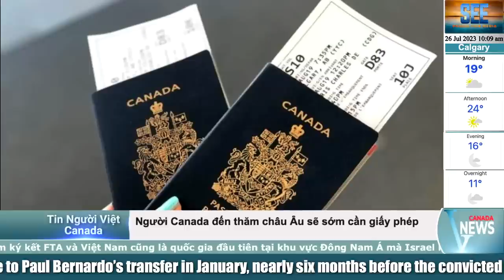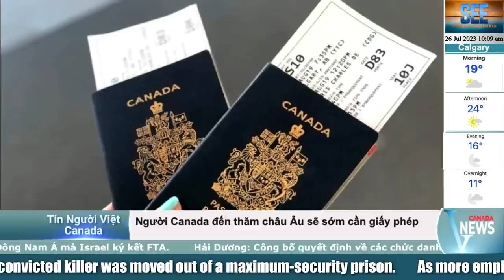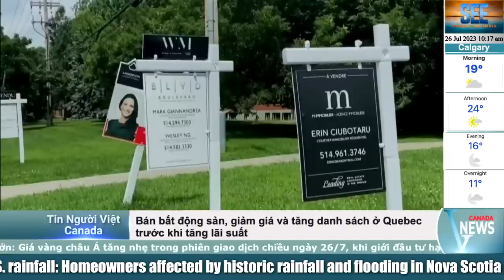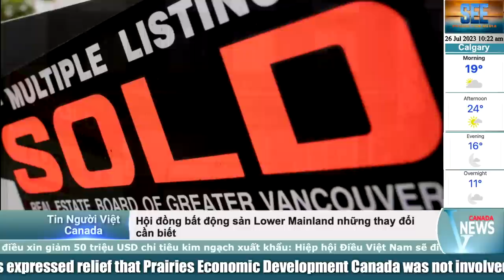🔴Cảnh báo nắng nóng Ontario; Đầu tư 300 triệu đô xây dựng nhà ở giá rẻ ở Quebec